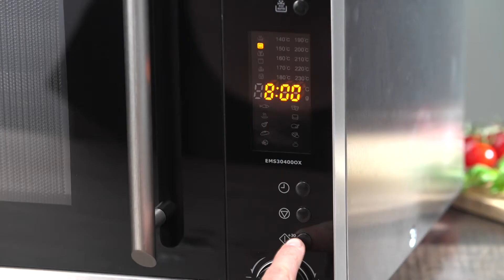Pasta pot PURITY MicroWave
Excellent for easy and quick preparing spaghetti and other pasta in a microwave oven without the risk of becoming mushy or boiling over. The pasta can be strained directly in the vessel when cooked. Made using the unique nanoCARE technology from top plastic material suitable for medical and pharmaceutical use. Cookware PURITY MicroWave does not absorb the odours of food and does not become discoloured. It is antibacterial, entirely neutral and in no way affects the quality of food in its preparation and storage. Save time, energy, money and nature – just rinse the cookware without using detergents after use. It does not need dishwashing. 3-year warranty.